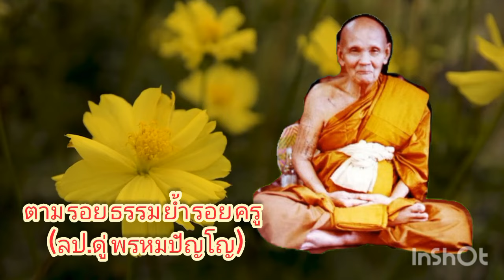Ep752(1)กำลังใจที่ตั้งมั่นในการปฏิบัติธรรมเกิดจากประสบการณ์ที่ได้สัมผัส//30 สิงหาคม ค.ศ. 2024